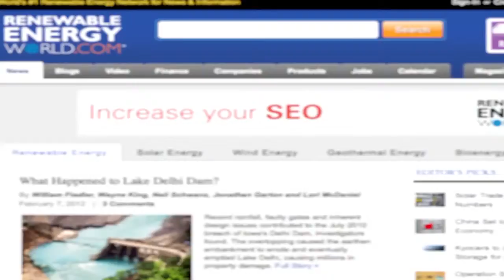Geothermal Project of the Year Award Winner: Beowawe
Here's a quick look at the winner of our Geothermal Project of the Year Award in our 2012 Excellence in Renewable Energy Awards Program.